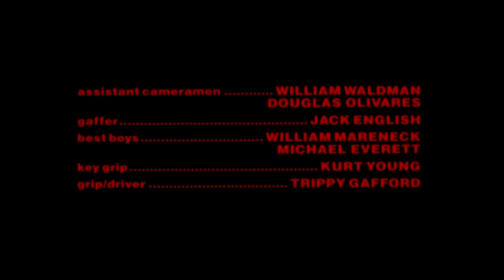Distretto 13: Le Brigate della Morte (Assault on Precinct 13) - original Italian opening credits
The original intro for the Italian edition of John Carpenter's "Assault on Precinct 13" ("Distretto 13: Le Brigate della Morte"), featuring the track "You Can't Fight It" sung by Jimmy Chambers. This was the only version of the movie to feature the song over the opening and closing credits.